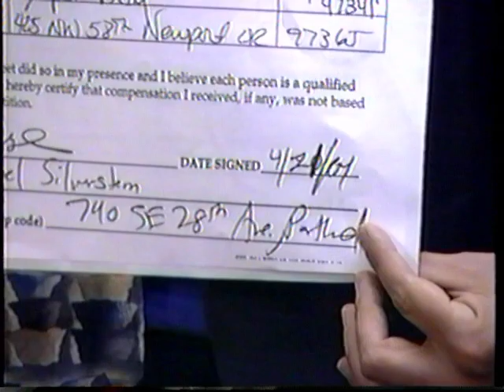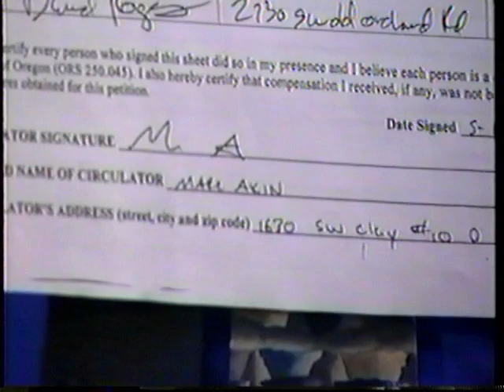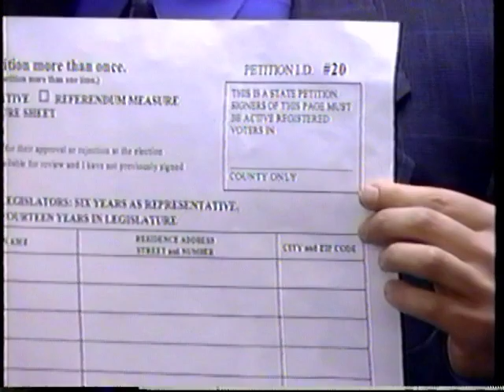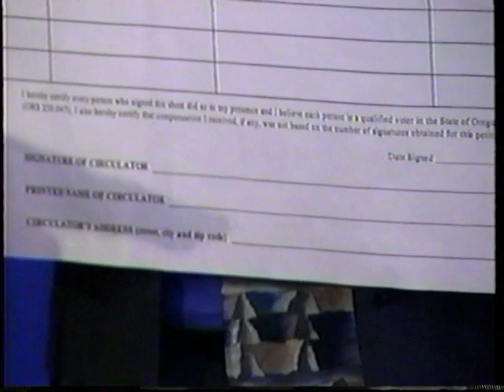20040722 Richard Morley for Sec of State Initiative Petition Reform Proposals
2004 Libertarian nominee for Oregon Secretary of State Richard Morley holds a press conference at the capitol press room on July 22nd where he outlines reforms he would implement to Oregon's initiative petition process if elected.